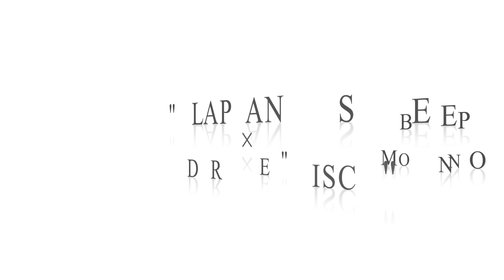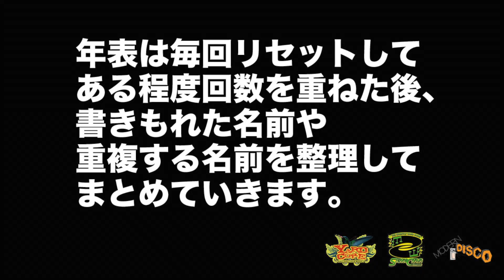【2-G from King'sTone Lounge・前編】大阪(関西)レゲエ･ダンスホール 創成期〜現在の年表を作ろう！PT.47【関西レゲエ年表】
PT.47となる今回のSPECIAL GUESTは‥

【 2-G from King'sTone Lounge 】

'80年代後半の"DYNAMITE"に始まり
1990年"パラノイヤ" 1991~2年"LABRISH"
1996年 三重県"MASSIVE" そして
2005年からはアメリカ村"King'sTone Lounge"
通称"キンスト"で‥
CLUB等のスタッフ側の立場として
長年ダンスホールに携わってきた
関西レゲエシーンの重要人物の1人